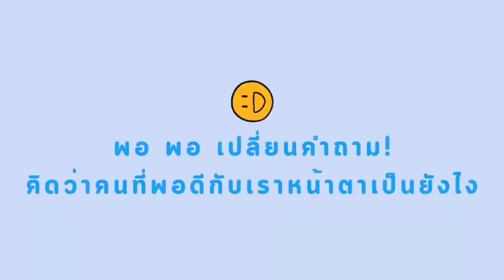Q : คิดว่าคนที่ดีพอกับเราหน้าตาเป็นยังใง 👆👆👆 ... ยากตงไหน กับคำตอบ 😂😍